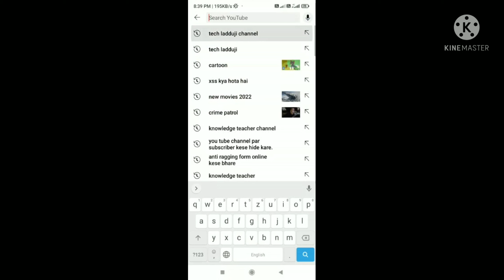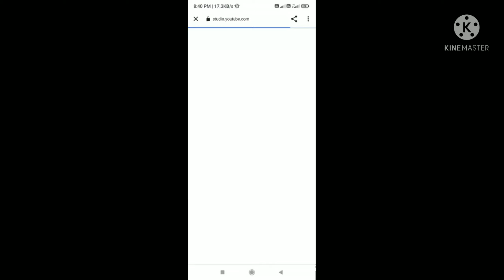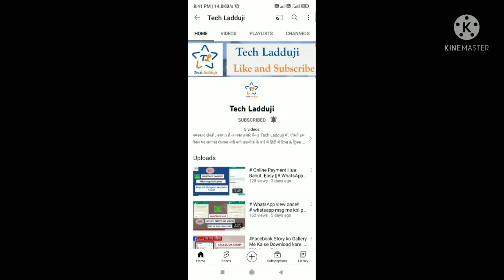# Subscriber Kaise Chupaye 2022 II # How to Hide Subscribers on # YouTube !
ABOUT VIDEO :- In This Video Fully Explain About - How to hide subscribers on YouTube l  YouTube subscribers hide kaise kare 2022